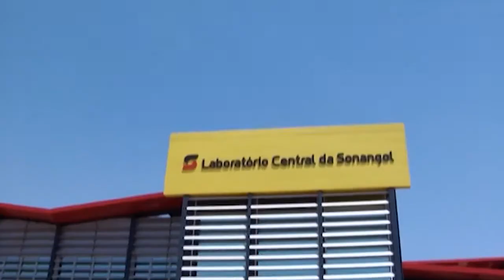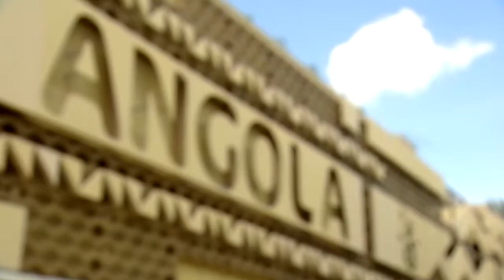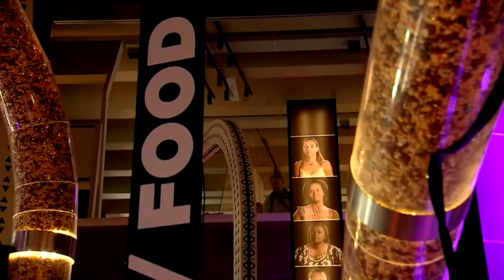ANGOLA WEB NEWS 23/07/2014